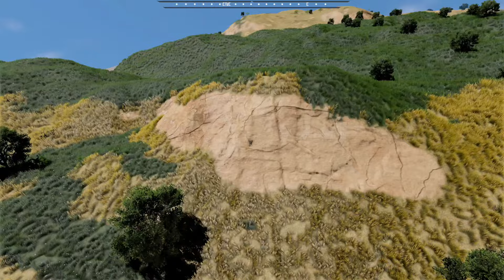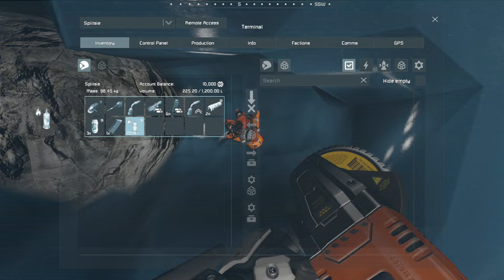Wrong Way... Up? Thanks Crashpac!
Welcome to a new challenge for our intrepid engineers, not only are they tasked with reaching the North pole but they've started somewhere... awkward. Luck isn't going to be enough to survive this.

Music and Sound Effects by:
Space Engineers